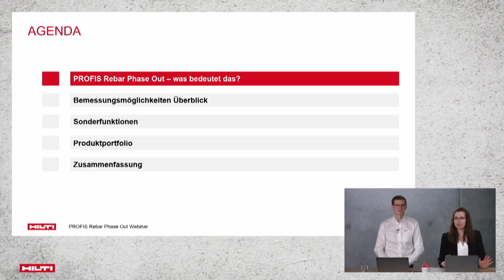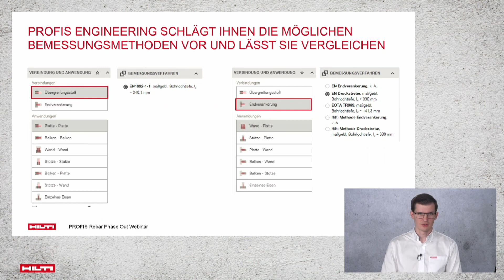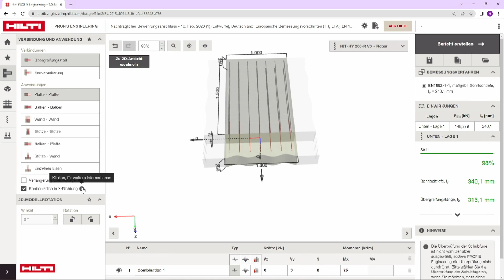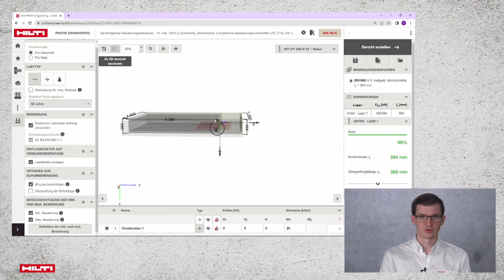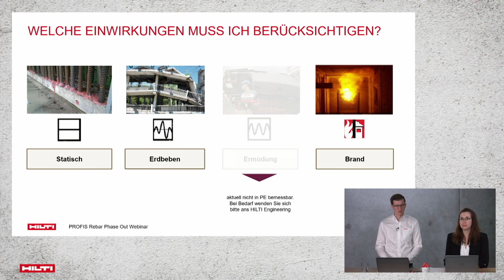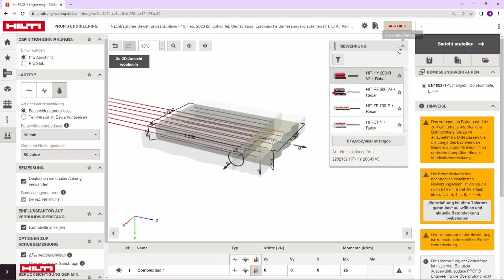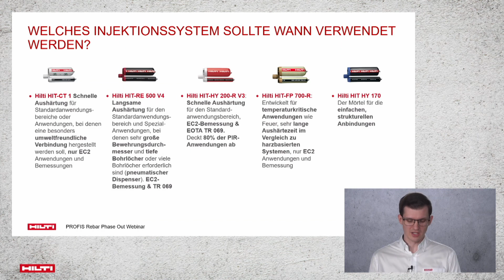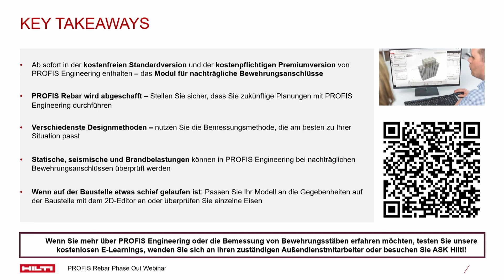PROFIS Rebar war gestern! Bemessung nachträglicher Bewehrungsanschlüsse mit PROFIS Engineering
Das Kennenlernen neuer Softwarelösungen ist häufig lästig und kostet Zeit. So sinnvoll, vielversprechend oder intuitiv die Programme auch sind, ist es doch mit einem gewissen Startaufwand verbunden.

Wir möchten Ihnen den Übergang von PROFIS Rebar zu PROFIS Engineering oder gar die ersten Berührungen mit unseren Softwarelösungen für die Bemessung von nachträglichen Bewehrungsanschlüssen so leicht wie möglich machen – mit einem interaktiven Einführungswebinar.